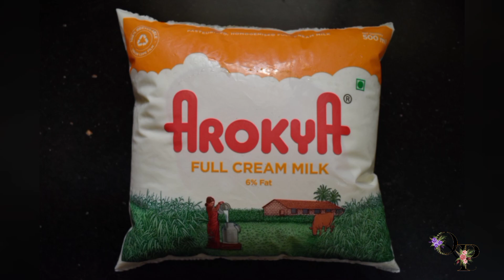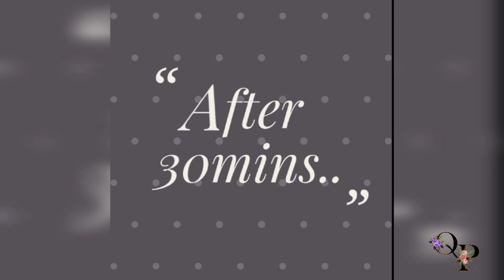Sweet Shop Style 🌛🌙RAMZAN SPECIAL BASUNDI💁Very easy to make& tasty to eat basundi ramzanpecial#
Hello Frds,

Today I m here with a tasty sweet recepie... BASUNDI. Sweet shop style...

Share the video with ur family&frds...